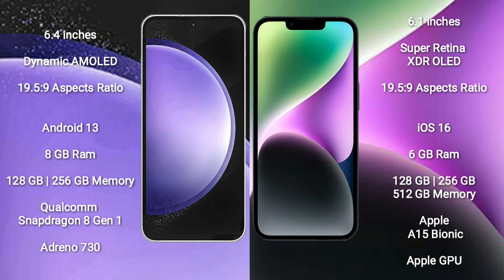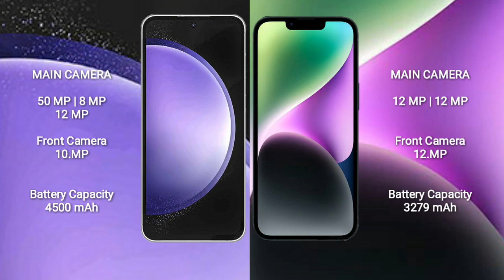Samsung Galaxy S23 FE vs iPhone 14 Review